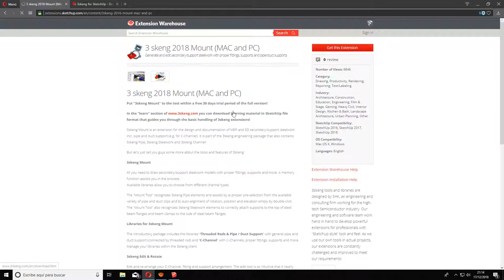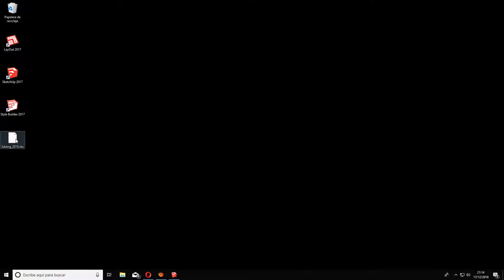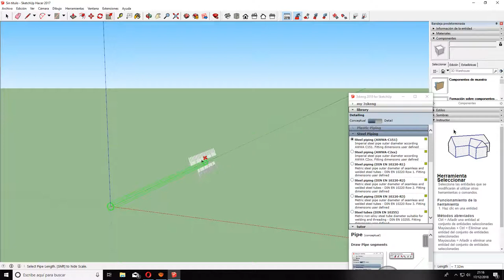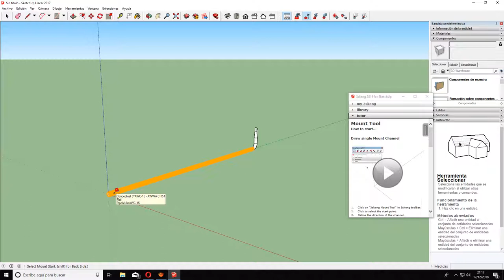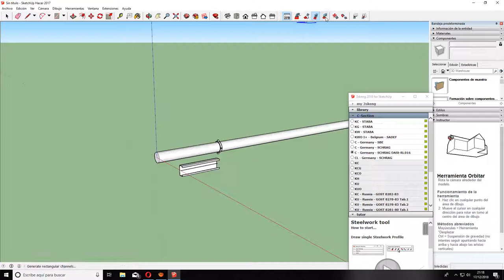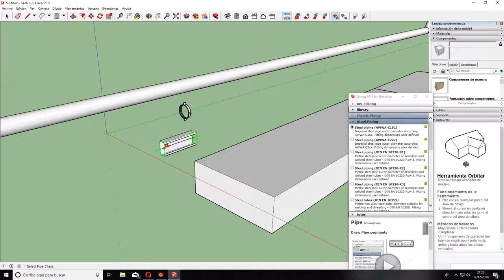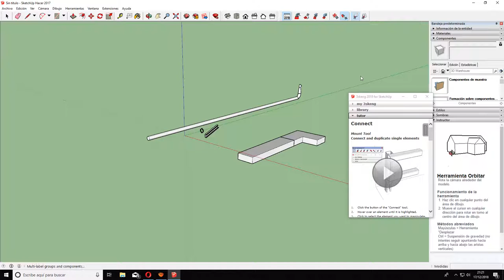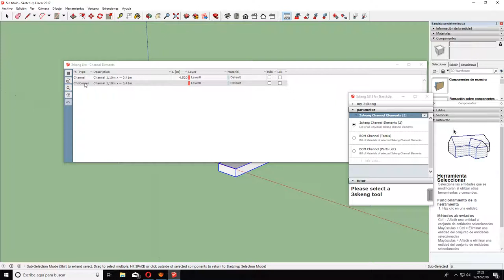SketchUp - extensión 3skeng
Hace ya años el programa informático gratuito SketchUp Make se reveló como una formidable herramienta de diseño 3D con un amplio abanico de aplicaciones, entre ellas, la arquitectura e ingeniería. Además de su potencial nativo, cuenta con un formidable abanico de extensiones o plug-in que mejoran aún más si cabe su nivel de uso. Y este es el caso de la extensión denominada 3skeng - 3D engineering software, que nuestro alumno Frank Díaz de 2ºcurso del Ciclo formativo de grado superior de Eficiencia energética y energía solar térmica de Salesianos Carabanchel ha analizado. Amén de explicarnos el proceso de descarga e instalación de la aplicación, Frank nos explicita cómo realizar tramos lineales de conducciones, reducciones y ampliaciones de sección, entronques, derivaciones, inserción de abrazaderas, perfiles de anclaje... todo ello además aderezado con la posibilidad de calcular medidas y longitudes. Esperamos que os sea de utilidad. Un fuerte abrazo.